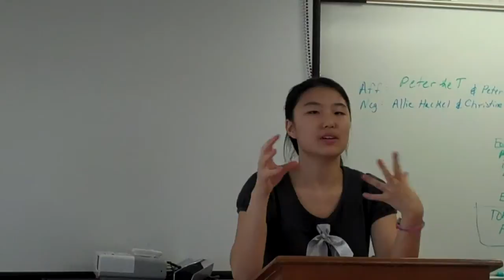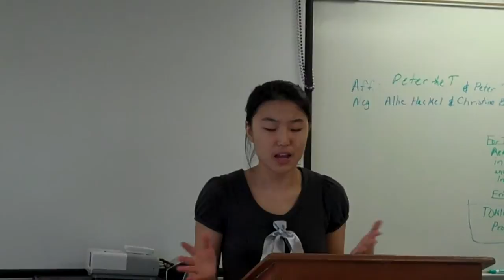Christine B 1st Neg Reb Practice Debate Birth Control